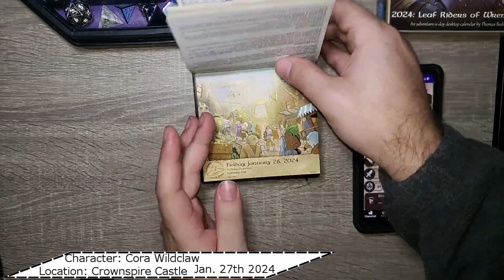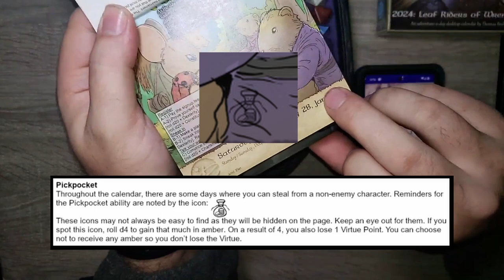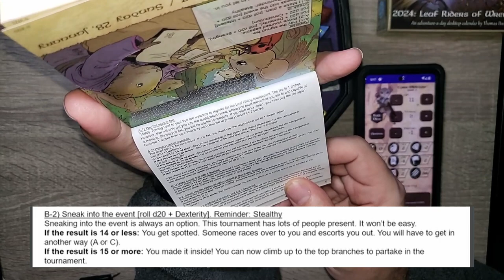Do We Make The Cut? - Day 27